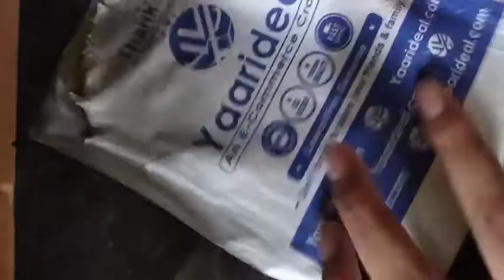YOFO Anti Glare Matte Finish Anti-Fingerprint 9H Hammer Glass Screen Protector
SMOOTH EXPERIENCE – The screen protector gorilla glass gives you smooth original screen experience due to its high quality 9H Japanese material
100% PROTECTION - It protects your phone from high impact drops, keys in your pockets, metal objects in your bags and other day to day scratches.
Scratch resistant : Anti Glare Matte Finish Anti-Fingerprint nano primer coating and oleophobic coating provides excellent strength to make sure 100% scratchproof tempered glass
Don't like the full glass curve edge screen protector which has a very easily cracked glass edge, our new Steel Alloy edge has good toughness and crack will never happen once applied.
EASY INSTALLATION - You can install the tempered glass screen protector yourself without any issue